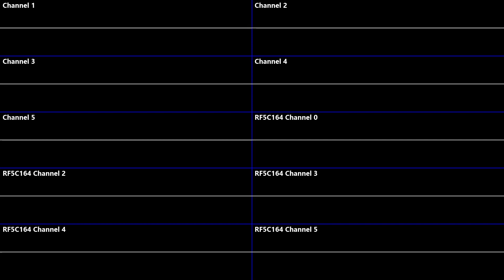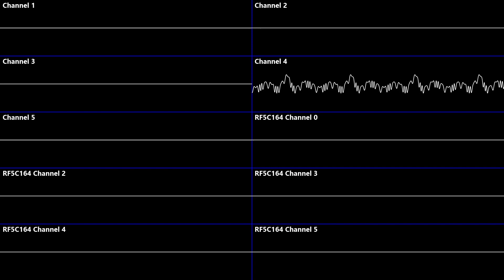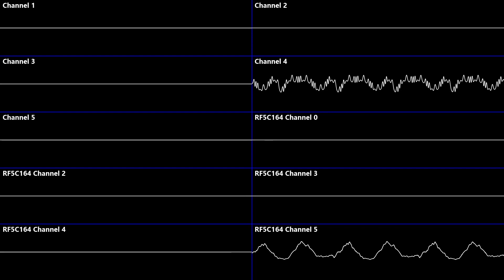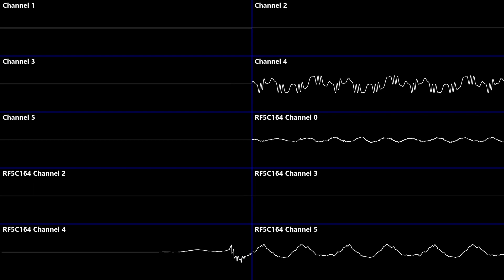SEGA CD - Bios (American Version 2) - Oscilloscope Deconstruction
The American Bios (version 2) music from the SEGA CD, but deconstructed and shown via oscilloscope. Enjoy!